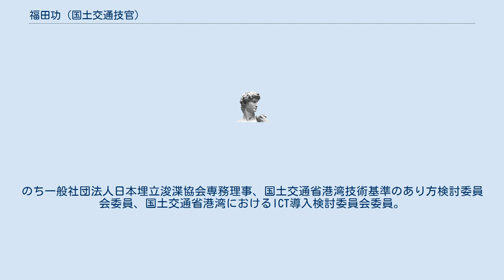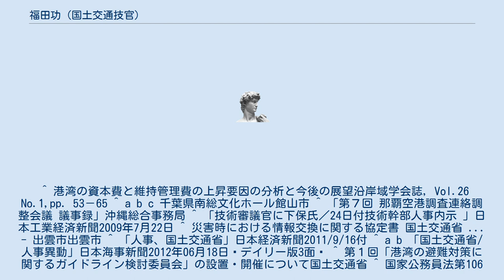福田功 (国土交通技官)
福田 功（ふくだ いさお、1955年 - ）は、日本の国土交通技官。
館山市助役、国土交通省中国地方整備局長、国土交通省大臣官房技術参事官、港湾空港技術研究所特別研究官等を歴任した。
 1978年名古屋工業大学工学部土木工学科卒業、運輸省入省。
1999年館山市助役。
2001年国土交通省道路局地域道路調整室長。
2003年関西国際空港計画・技術部長。
2006年内閣府沖縄振興局参事官（振興第三担当）。
2008年国土交通省港湾局国際・環境課長。
2009年から国土交通省中国地方整備局長を務め、長岡秀人出雲市長との間で。
災害時における情報交換に関する協定書を締結するなどした。
 2011年国土交通省大臣官房技術参事官（港湾局担当）。
2012年から独立行政法人港湾空港技術研究所理事や同特別研究官を務め、国土交通省港湾の避難対策に関するガイドライン検討委員会有識者として、ガイドライン策定にあたるなどした。
2015年一般社団法人日本埋立浚渫協会顧問。
のち一般社団法人日本埋立浚渫協会専務理事、国土交通省港湾技術基準のあり方検討委員会委員、国土交通省港湾におけるICT導入検討委員会委員。
 ^ 港湾の資本費と維持管理費の上昇要因の分析と今後の展望沿岸域学会誌，Vol.26 No.1,pp. 53－65 ^ a b c 千葉県南総文化ホール館山市 ^ 「第７回 那覇空港調査連絡調整会議 議事録」沖縄総合事務局 ^ 「技術審議官に下保氏／24日付技術幹部人事内示 」日本工業経済新聞2009年7月22日 ^ 災害時における情報交換に関する協定書 国土交通省 ... - 出雲市出雲市 ^ 「人事、国土交通省」日本経済新聞2011/9/16付 ^ a b 「国土交通省/人事異動」日本海事新聞2012年06月18日 デイリー版3面  ^ 第１回「港湾の避難対策に関するガイドライン検討委員会」の設置・開催について国土交通省 ^ 国家公務員法第106条の25第１項等の規定に基づく国家公務員の再就職状況の報告（平成27年７月１日～同年９月30日分） 平成 27 年 12 月 25 日内閣官房内閣人事局 ^ 別紙１：土木広報戦略会議 委員構成土木学会 ^ 港湾技術基準のあり方検討委員会 委員名簿・開催 ... - 国土交通省 ^ 「港湾分野での ICT の全面的な活用のための新基準」